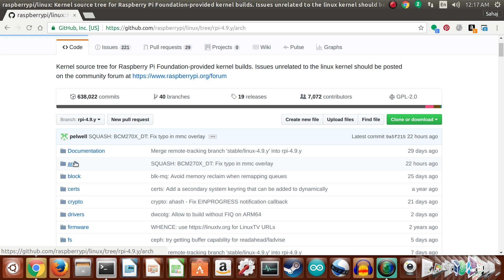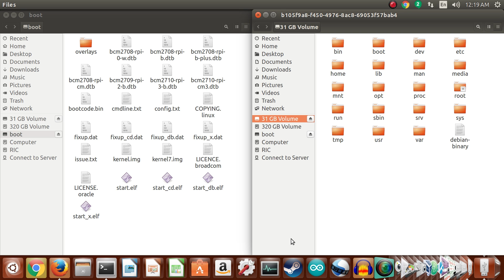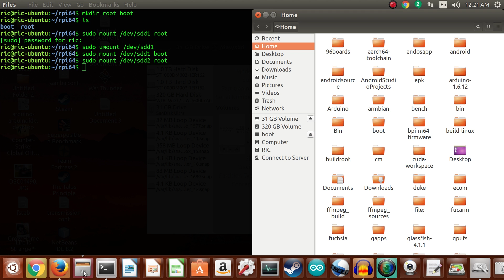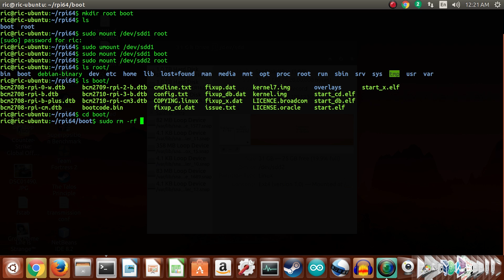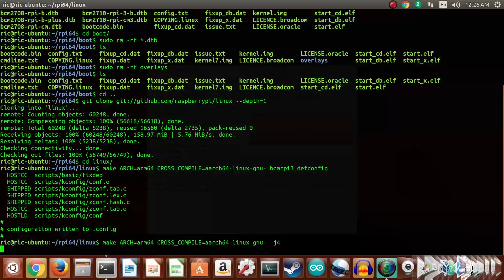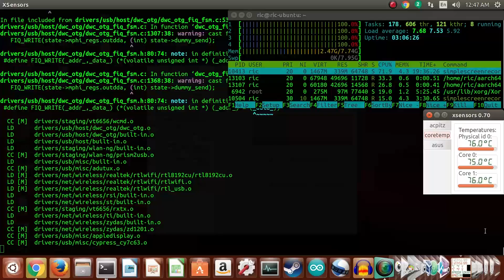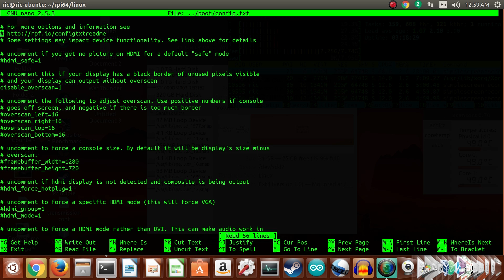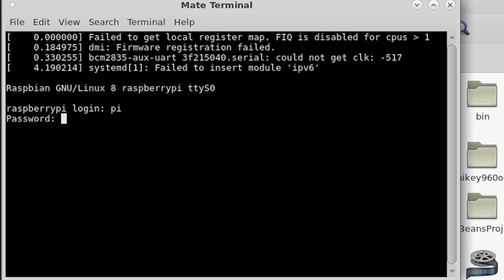Is This The Official 64 bit Linux Kernel For The Raspberry Pi 3 ?